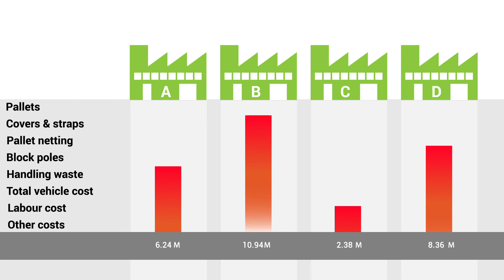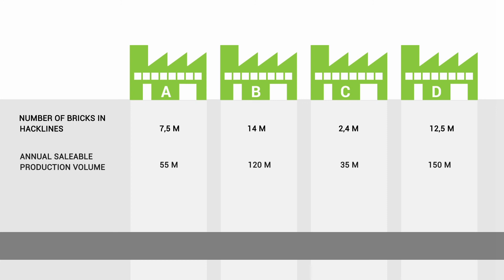The hidden costs of Hackline Drying in clay brick manufacture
Freshly extruded clay bricks are dried in the sun in hacklines before being fired.  Drying green bricks this way uses heat from the sun and therefore it does not need an investment in heavy equipment or additional fuel costs.

This video sheds light on the hidden costs of hackline drying including inefficient land use, breakages, increases in dust and particulate matter and slow production throughput.

An CBA Energy Efficient Clay Brick Project Initiative.